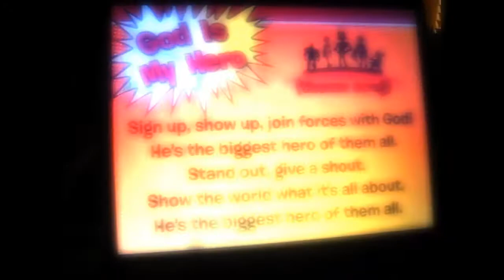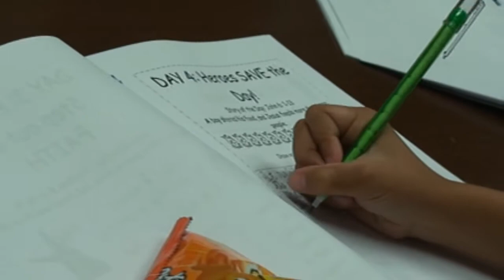2010 LEFC_VBS-Hero Headquarters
Lao Evangelical Free Church
Vacation Bible School Hero Theme.